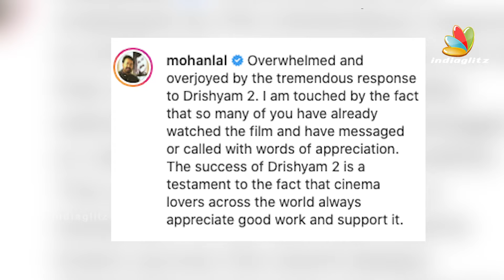ആരാധകരോട് നന്ദി അറിയിച്ച് ലാലേട്ടൻ | Mohnlal, Antony Perumbavoor | Drishyam 2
Mohanlal Viswanathan, known mononymously as Mohanlal, is an Indian actor, producer, playback singer, distributor and philanthropist who predominantly works in Malayalam cinema.